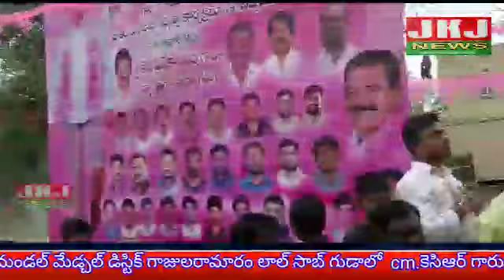కుత్బుల్లాపూర్ మండల్ మేడ్చల్ డిస్టిక్ గాజులరామారం లాల్ సాబ్ గుడాలో cm.కెసిఆర్ గారు చేసే అభివృద్ధి..